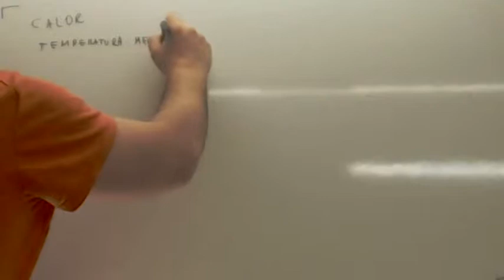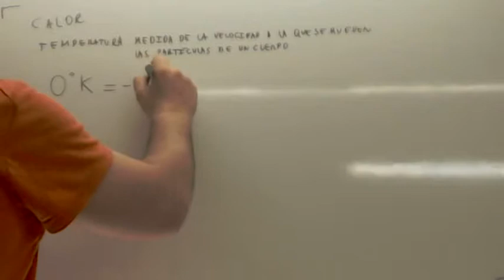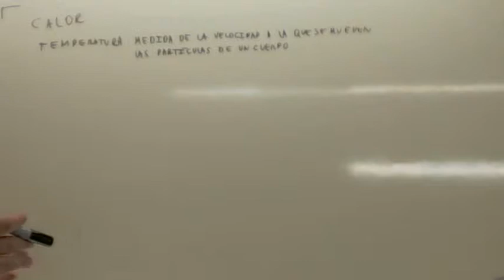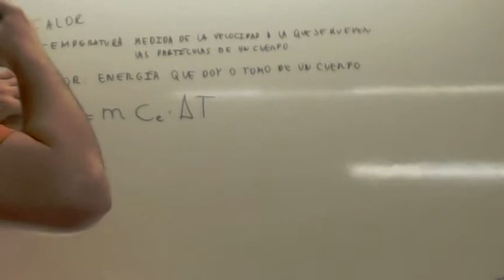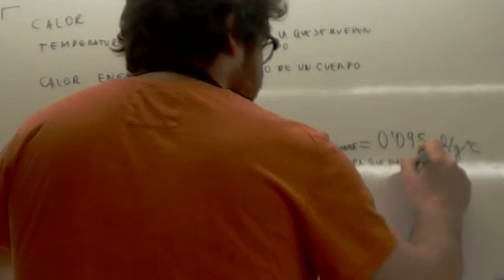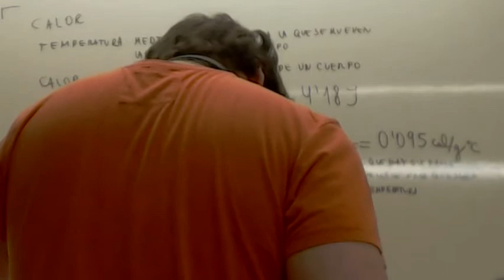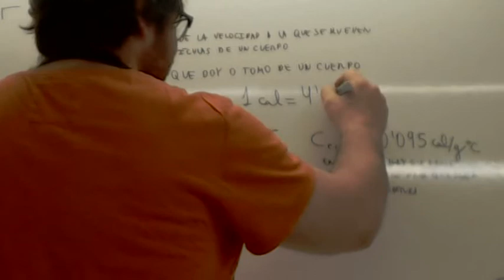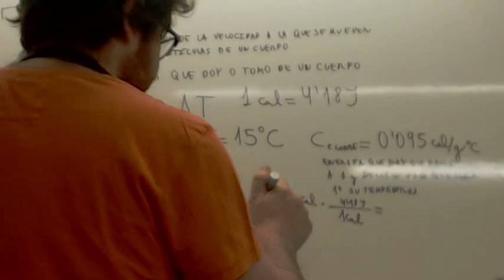Examen Prueba de Acceso Grado Superior Calor 0 Usero